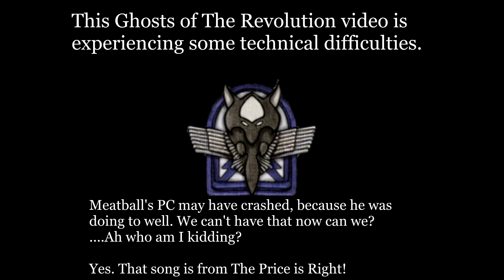PlanetSide 2: The Ground Game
The 6/27/13 TNR! GOTR dominates as a whole while PEST does everything but pull aircraft!

Come play with me and the rest of GOTR! Its completely free!

Check the game that started it all!

Want more info on my outfit, Ghosts of the Revolution?

So, it turns out GOTR has one of the best snipers (if not THE best) in the entire game in its ranks!

@MobeusBill - my Twitter

@GotRPlanetside - GOTR's Twitter